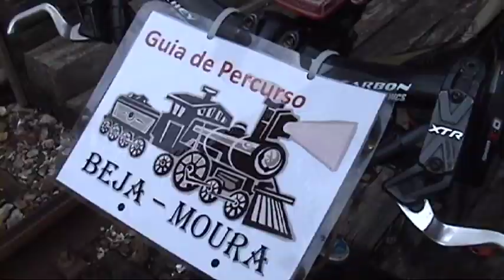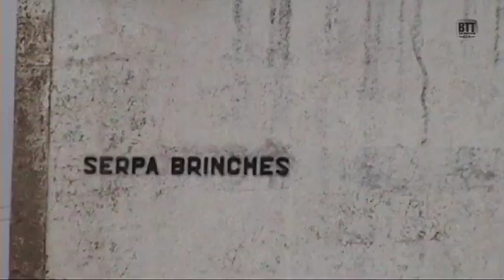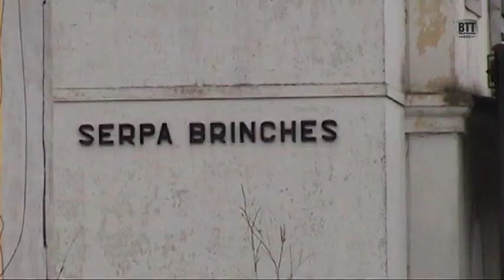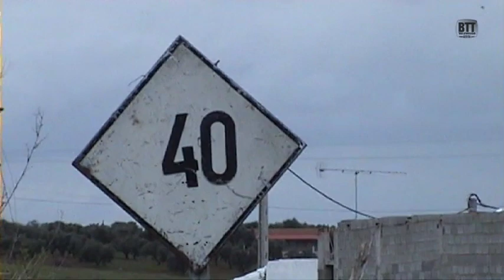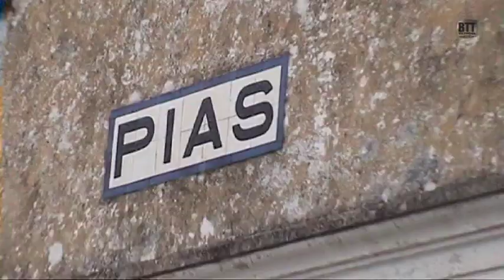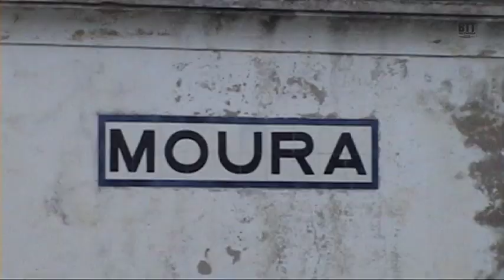Ramal Beja Moura 2011